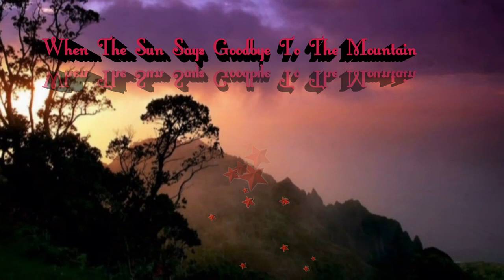When The Sun Says Goodbye To The Mountain - Susan Mc Cann